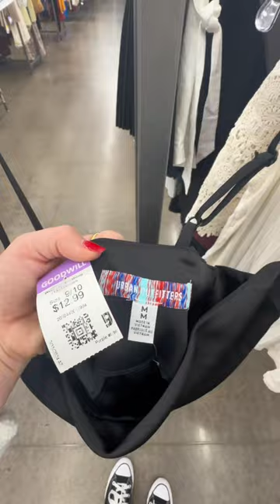thrift with me at goodwill🍒🛍️🫶🏻